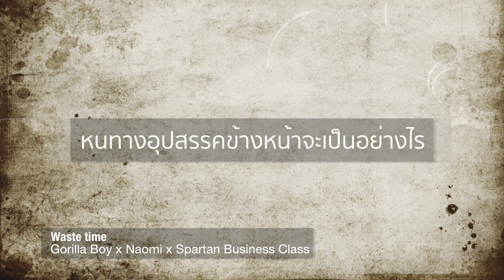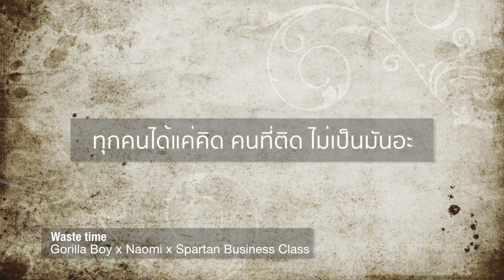Waste time - Gorilla Boy x Naomi x Spartan Business Class [Prod by Nupel Beats]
Beat Produced By : Nupel Beats
Beat Name : {FREE PROFIT}Best Killer Aggressive Gangsta Choir Hip Hop Hard Instrumental {Rap Beat} - Nupel Beats

Album Name : Special Collaboration
Artist Name : Gorilla Boy x Naomi x Spartan Business Class
Song Name : Waste time (Mixtape)
Writer : GB , Yeezy First , Atomix
Engineer/Producer : Atomix
Mix/Mastering : Fat Monkey M.O.E
Publisher: Atomix